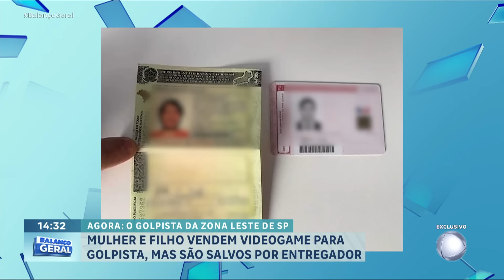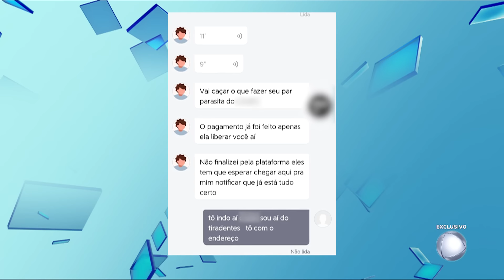Entregador salva família de cair em golpe na zona leste de São Paulo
Um entregador salvou uma família da Vila Prudente, zona leste de São Paulo, de cair em um golpe ao anunciar um produto online. Enzo Ferreira, de 14 anos, queria vender um videogame antigo para comprar um notebook. Um comprador, que se identificou como um advogado, se interessou pelo produto e até ofereceu um preço maior. Porém, o motoboy contratado para fazer a entrega do videogame desconfiou e exigiu que o comprador fizesse o pagamento antes do recebimento, e descobriu que se tratava de um golpe. Outra vítima do mesmo golpista não teve outra sorte e acabou ficando com um prejuízo de R$ 2 mil.